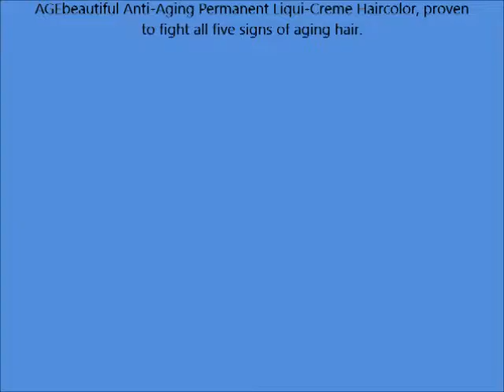8A Medium Ash Blonde Permanent Liqui Creme Hair Color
8A Medium Ash Blonde Permanent Liqui Creme Hair Color